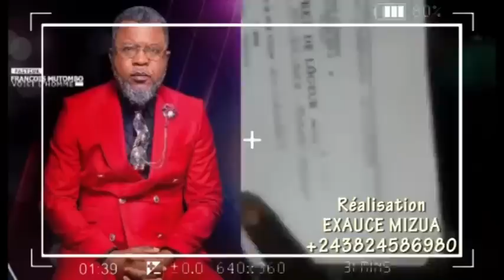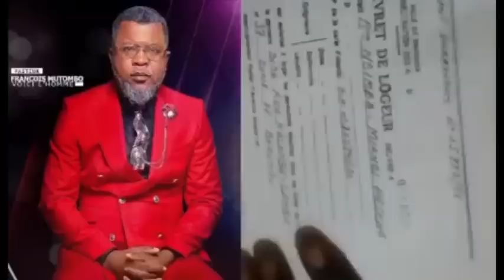🔥: CHANSON PÉTAGE, EYÉ NA VITESSE NA ÉGLISE, MAKAMBU YA SOMO EXPOSÉ, YA DÉNIS SEUL CONTRE TOUS?